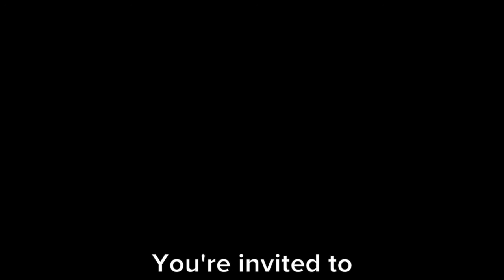Episode 11: The Family Christmas Show